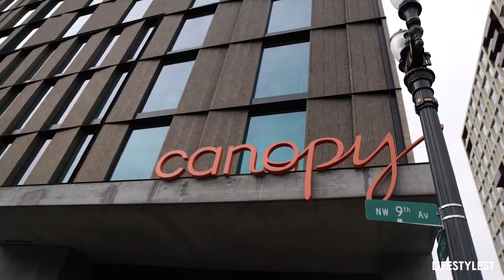Collaborations are KEY | Vlog Episode 002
Finding the right collaboration partners are key to success in 2019! Here I take you BTS on b2b meetings with two potential partners: Canopy Hotel in the Pearl District and Cascade Sotheby's.

Two keys to remember when collaborating is identifying how you can provide value and making sure both companies target audience align.

Brandon Gaston is the founder and creative director for LifeSTYLest, a Northwest based lifestyle branding agency.  After over 10 years in the merchant services industry, 7 of which as owning his own company; he decided to launch LifeSTYLest to help individuals and corporations improve their professional wardrobe image and achieve brand congruency.

To launch this venture he produced, styled and hosted Fashion Expose; a fashion show and networking event geared towards entrepreneurs.  Since this inaugural show he has gone on to produce a handful of other fashion shows including the Street of Dreams in Oregon, Ladies Who Brunch at Bridgeport Village, has a monthly recurring role on KGW and The Bridge providing fashion tips for men and women, and has styled several professionals from various industries including political campaigns. He was also selected as the best wardrobe/fashion stylist by the Portland Fashion and Style awards year 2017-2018.